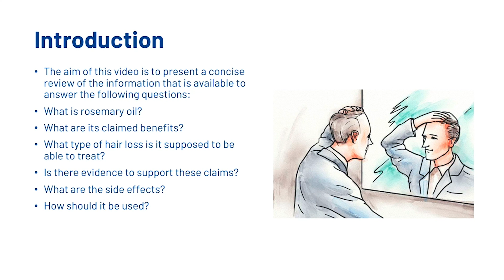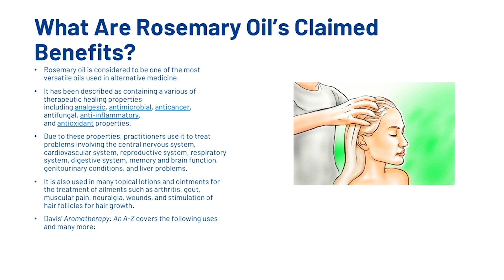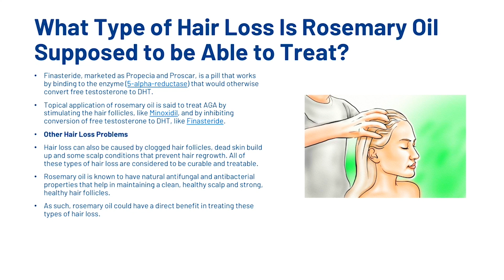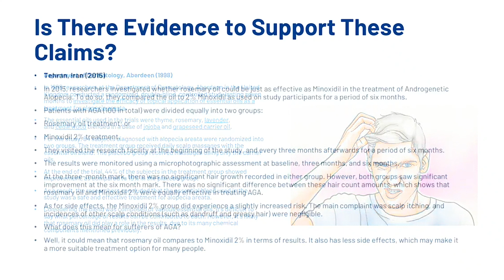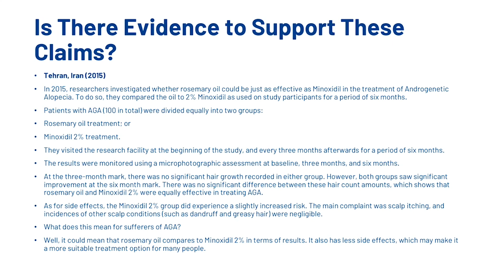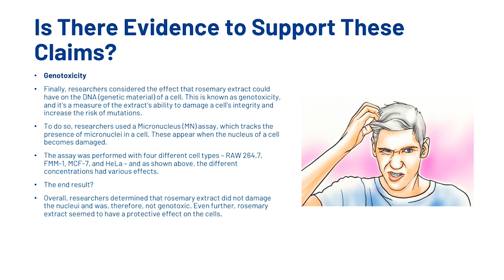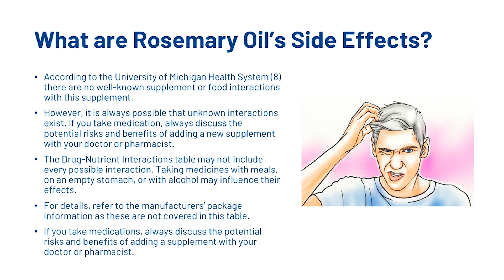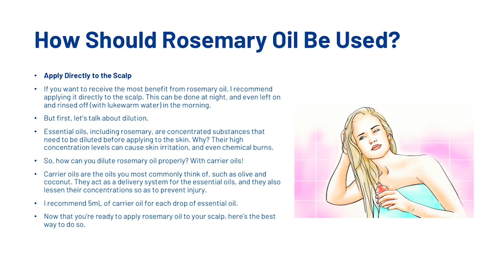Rosemary Oil For Hair Growth - How To Use It For Maximum Effectiveness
The aim of this video is to present a concise review of the information that is available to answer the following questions:

1. What is rosemary oil?
2. What are its claimed benefits?
3. What type of hair loss is it supposed to be able to treat?
4. Is there evidence to support these claims?
5. What are the side effects?
6. How should it be used?

Transcription
Rosemary oil is an essential oil that has been extracted from the pine-like leaves of the rosemary plant (rosmarinus officinalis, to be precise) through a process of steam distillation.

It has been widely used for centuries as a folk remedy for numerous health conditions.

In modern times it has come into widespread use in food, cosmetics, and pharmaceuticals.

Rosemary, like most medicinal plants, has an interesting history.

The ancient Greeks and Romans referred to it as the herb of remembrance and fidelity, most likely based on their belief that it strengthened the memory.

The Romans used it to decorate statues of their household gods and as a sacred incense in religious ceremonies.

Egyptians also considered rosemary to be sacred, using it to prepare the dead for mummification. Traces of the herb have been discovered in the tombs of the Egyptian First Dynasty.

It was also used in the Middle Ages to ward off evil spirits and protect against the plague.

It has been said the in 1235 Queen Elizabeth of Hungary was cured of her paralysis after a hermit soaked a pound of rosemary in a gallon of wine for several days and then rubbed it on her limbs.

The combination of rosemary and wine thus became known in Europe as the Queen of Hungary’s Water.

Rosemary oil is considered to be one of the most versatile oils used in alternative medicine.

It has been described as containing a various of therapeutic healing properties including analgesic, antimicrobial, anticancer, antifungal, anti-inflammatory, and antioxidant properties.

Due to these properties, practitioners use it to treat problems involving the central nervous system, cardiovascular system, reproductive system, respiratory system, digestive system, memory and brain function, genitourinary conditions, and liver problems.

It is also used in many topical lotions and ointments for the treatment of ailments such as arthritis, gout, muscular pain, neuralgia, wounds, and stimulation of hair follicles for hair growth.

Davis’ Aromatherapy: An A-Z covers the following uses and many more…